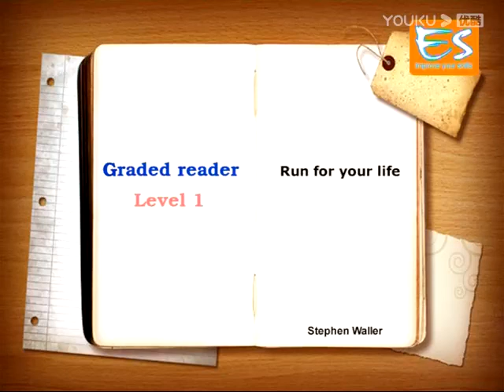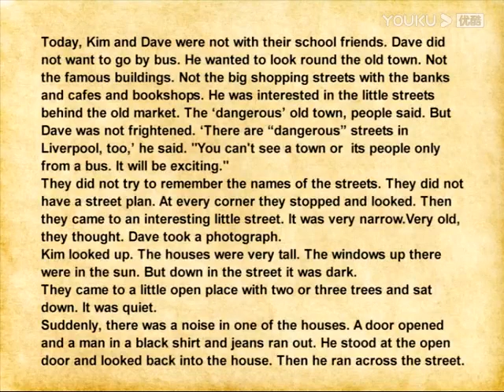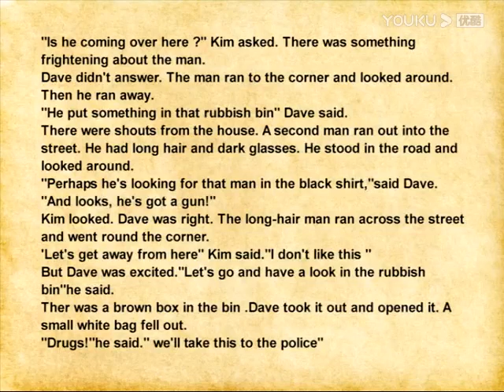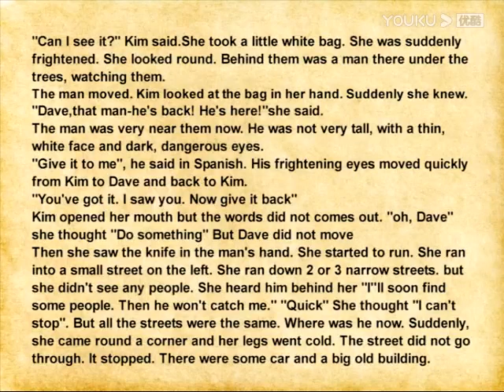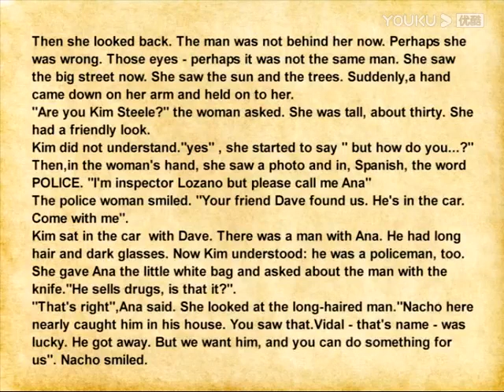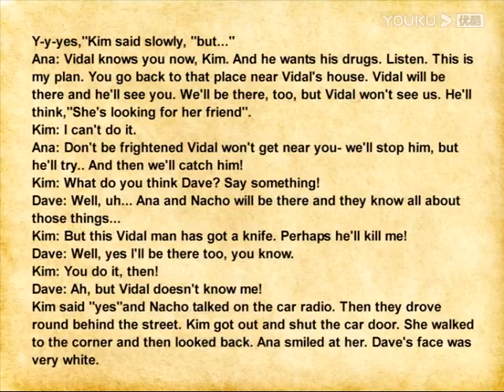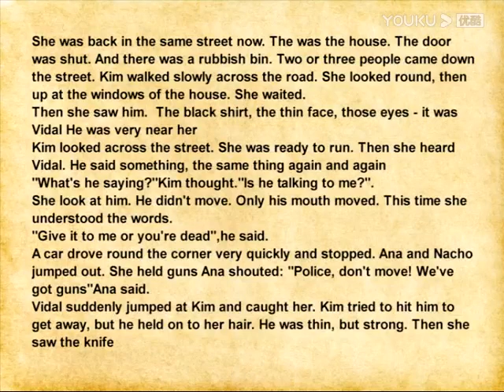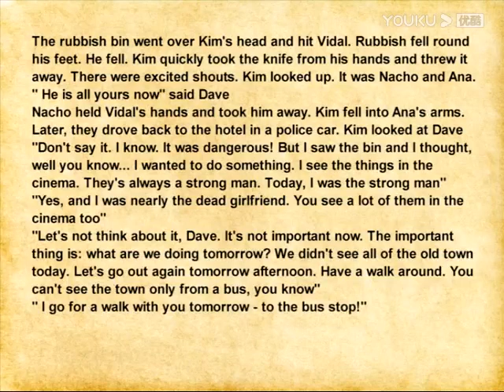Run for your life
Detective Mike Bennett takes on New York's most terrifying epidemic in James Patterson's gripping blockbuster novel. A calculating killer who calls himself The Teacher is taking on New York City, killing the powerful and the arrogant. His message is clear: remember your manners or suffer the consequences